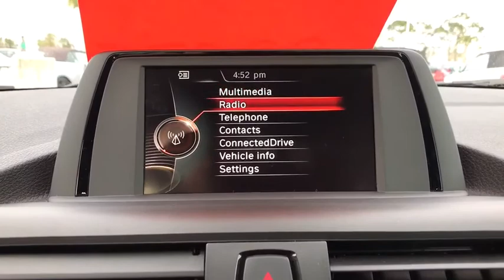2016 BMW 2 Series Daytona, Palm Coast, Port Orange, Ormond Beach, FL DP4279A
2016 BMW 2 Series 228i - Stock#: DP4279A - VIN#: WBA1F9C51GV742190

1050 N Tomoka Farms Rd

BMW Certified, CARFAX 1-Owner. EPA 35 MPG Hwy/23 MPG City!